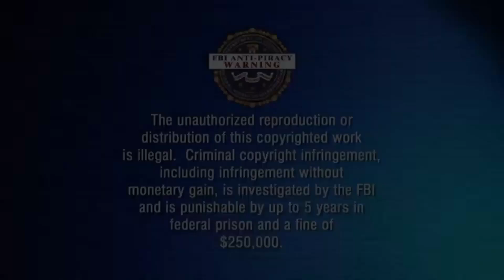Black Ops 4 Hardcore SND Trolling (Episode 3)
Sharp tK's girl looked so cute in that outfit she wore for me last night